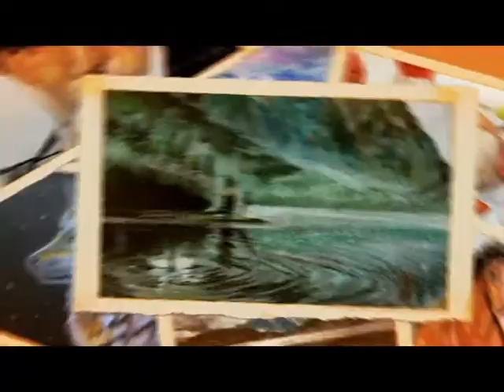295의 미술교실 풍경화 아크릴 (295's Art school)